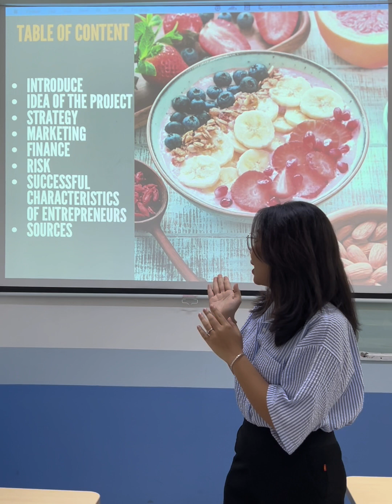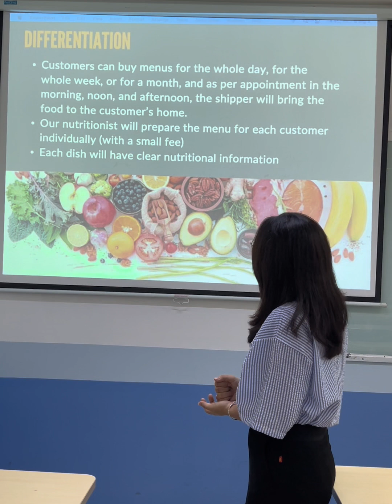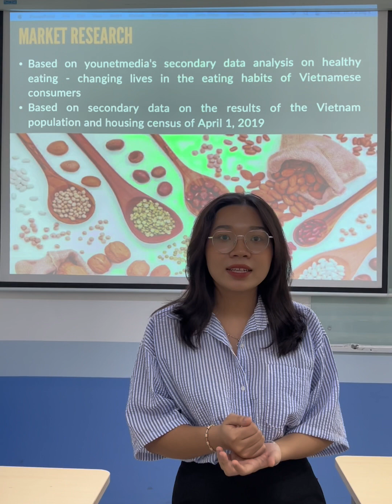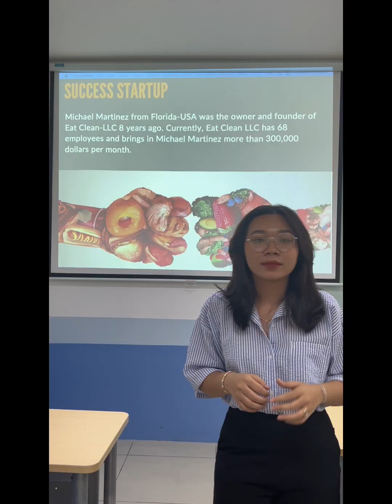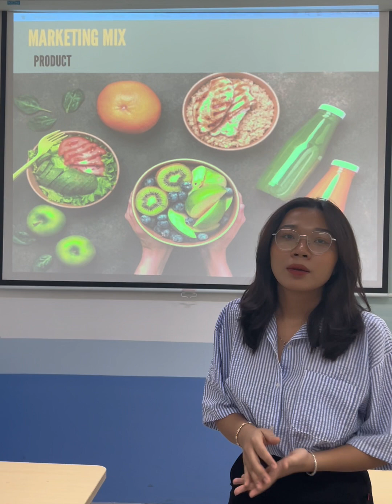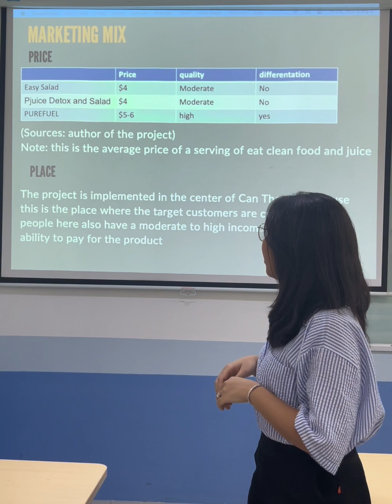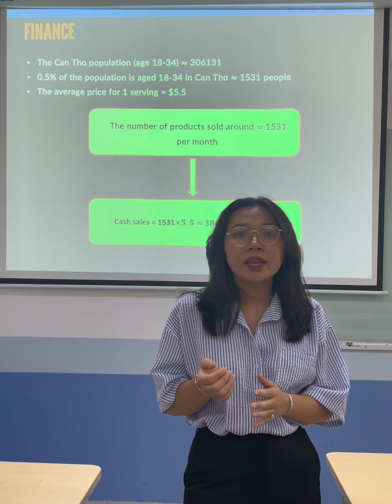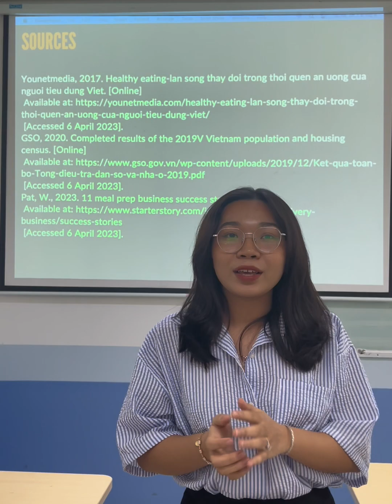International entrepreneurship- Business Pitch by Tram Tran